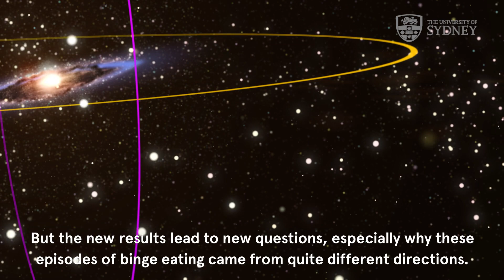Andromeda Galaxy Had 'Binge-Eating' Periods, New Study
A new study has revealed that the Andromeda Galaxy consumed a pair of galaxies in the last 10 billion years. Story: Andromeda Galaxy Has Been Devouring Other Galaxies Since It Was a Baby

Credit: The University of Sydney